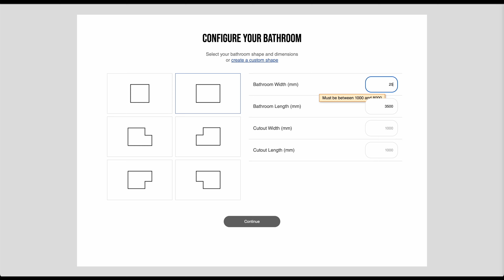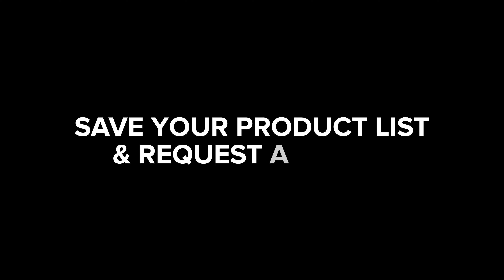3D Bathroom Planner - Showcase Your Bathware Products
See the Highgrove Bathrooms 3D Bathroom Planner in action.

Use drag & drop to plan your dream bathroom. Select from a huge range of toilets, showers, vanity units, basins, taps and accessories.

Fully customise your bathroom shape and dimensions. Add feature walls and select from a range of tile options.